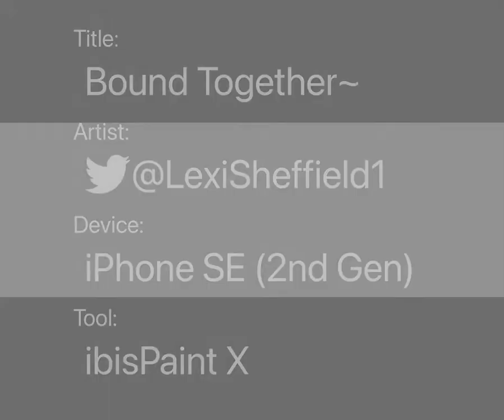Bound Together~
I love this drawing so much!
One of my favorite drawings I’ve ever done ✅